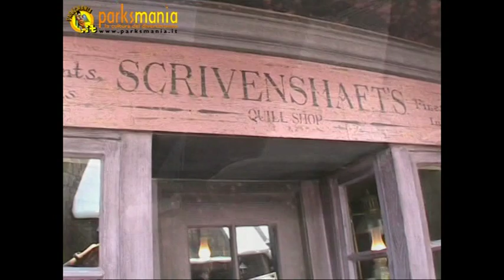IOA: WIZARDING WORLD OF HARRY POTTER June 2010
Il video realizzato da Parksmania.it durante la soft opening del 15 giugno 2010 della nuova area "The Wizarding World of Harry Potter" di Universal Islands of Adventure --- Parksmania.it il primo portale italiano dedicato ai parchi divertimento. --- Parksmania.it The first Italian Internet portal about amusement park.